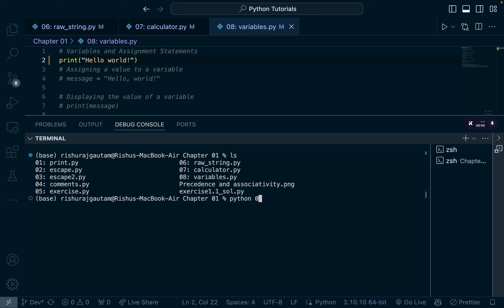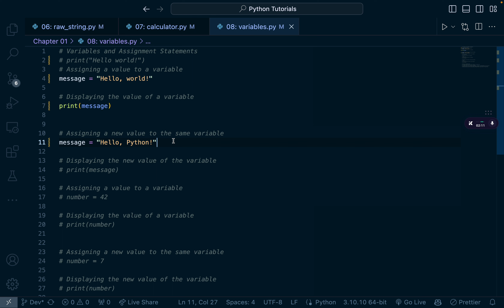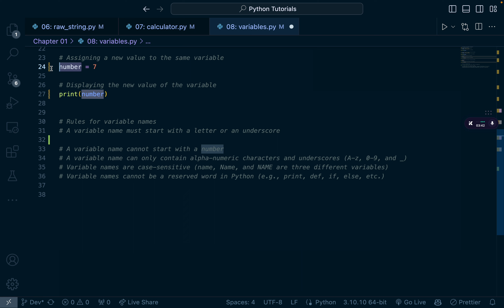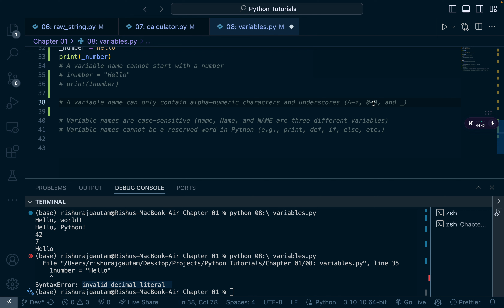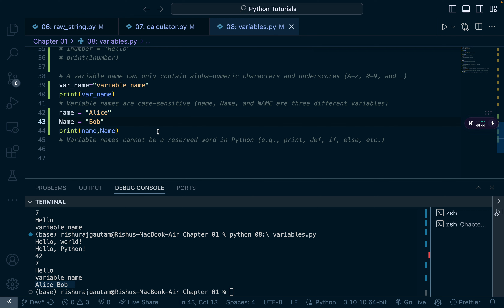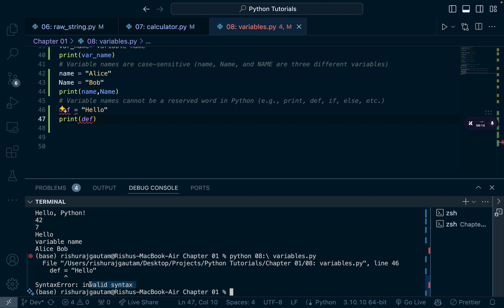Variables in python: Lecture 08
In Python, variables act as containers to store data values. They provide a way to label and manipulate information within a program. Variables can hold different types of data, such as numbers, strings, or boolean values. Understanding how to declare, assign, and manipulate variables is fundamental for any Python beginner's journey into programming.

Join EntreVision on an educational journey focused on entrepreneurship and startups.